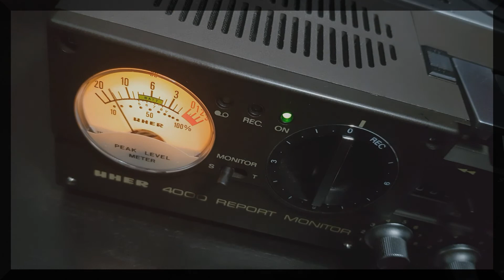Resonance - Tape Loops & Piano Set - Elliot Joseph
Live tape loop set using a UHER 4000 Report Monitor and a UHER 4400 Report Stereo to help. Minimal editing done to the original sound, but I did have to edit out a clip every 4th measure.